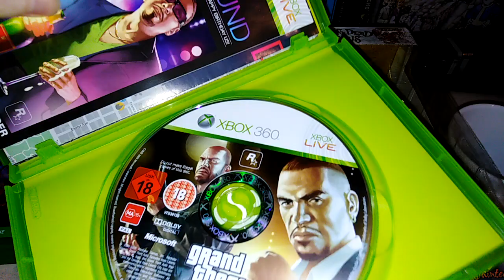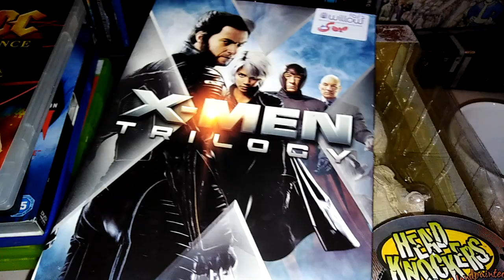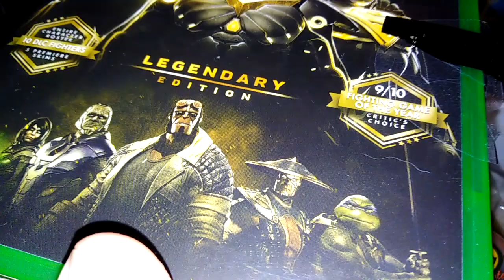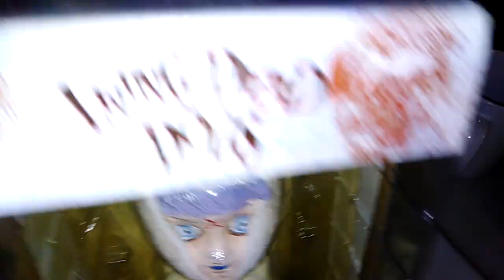Charity Shop Haul - Xbox 360/One & PS2 games, Horror DVDs/Memorabilia and more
Charity haul of many different things. 360 & PS2 games, random DVDs including marvel and horror, plus some unusual memorabilia. All in all, quite cool we think.